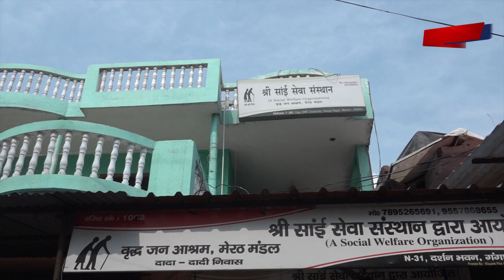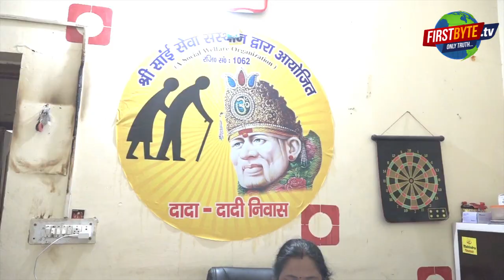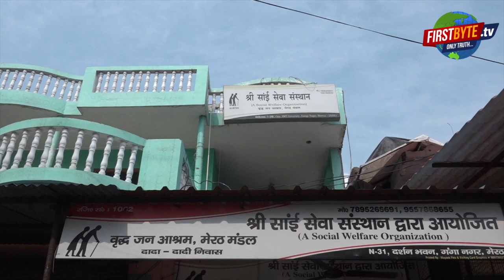बच्चों की राह देखते बेसहारा माँ बाप || वृद्ध आश्रम || Meerut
हर उस बेटे के लिए जिन्होने अपने माता पिता को वृद्ध आश्रम में छोड़ दिया है या छोड़ने की सोच रहे हैं ।
नसीब से माँ बाप मिलते हैं, इन्हें ठुकराए नहीं, अपनाए,  क्योंकि जब कोई साथ नही होता तब माता पिता ही साथ देते हैं।